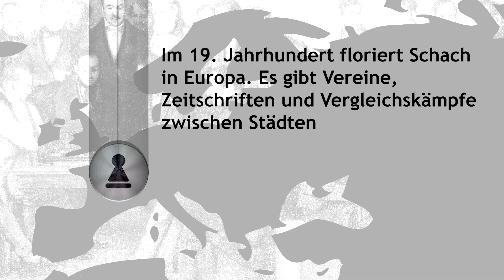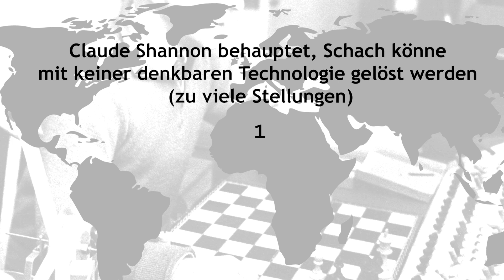Eine kurze Geschichte des Schachs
Eine kurze Geschichte des königlichen Spiels von der Erfindung vor 2000 Jahren bis zu Fischer, Kasparov und Deep Blue.